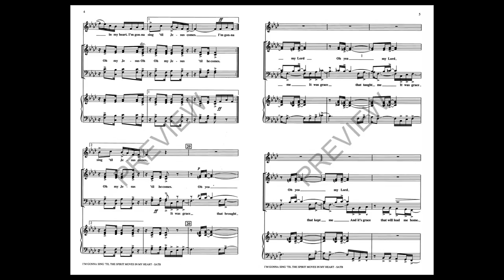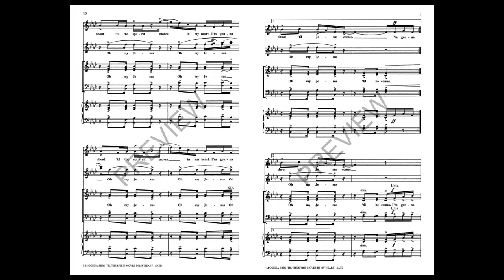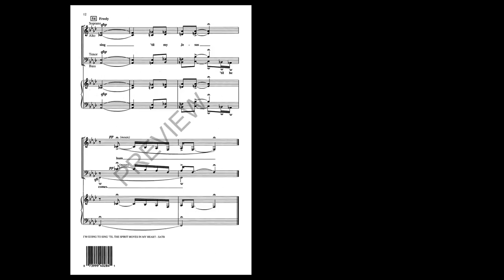I'm Gonna Sing 'Til the Spirit Moves in My Heart (SATB div.) - Arranged by Moses Hogan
Now available in men's and women's groups' settings, the multi-layered texture of this powerful original spiritual is both challenging and invigorating.